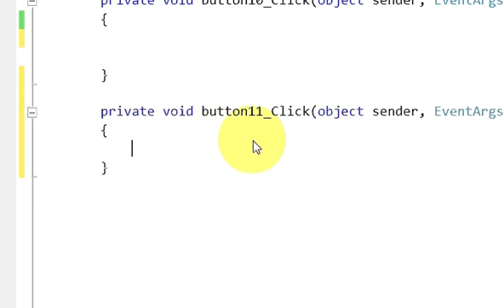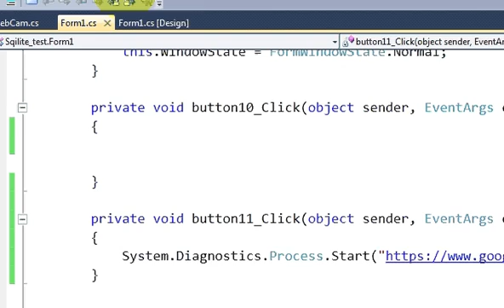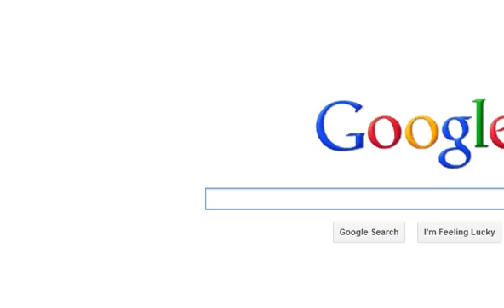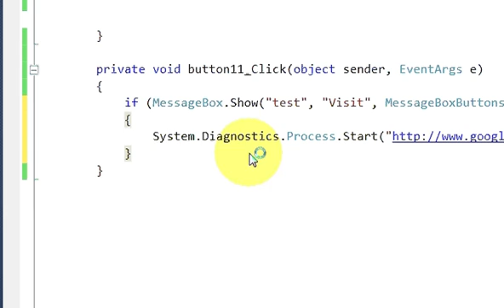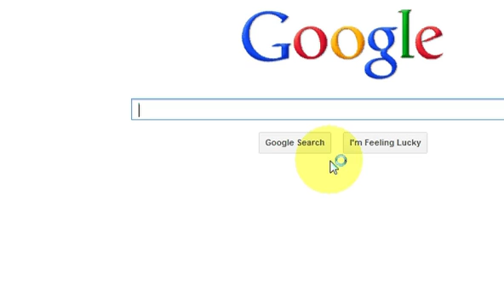C# Tutorial 63: How to open a web page with C# application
c# - How to open a web page from my application
c# - Open webpage programmatically
c# - open a web page on button click in form
c# - Opening a website when a button on the form is clicked
How to open a URL within the same Form C# program...
C# web browser question
Opening a webpage from a Windows Application in C#
C#: Launch URL from inside a windows application
How to open a website in c# webbrowser component
C# Browser Open Local Web Page Error
Open a website using a form
Link to webpage in c#Searches related to open a webpage with c#
c open web page in default browser
c# open url
c# read webpage
c# open web page
java open webpage
visual basic open webpage
c# open website
c# open html
C# ASP How to open browser inside of web page - C#